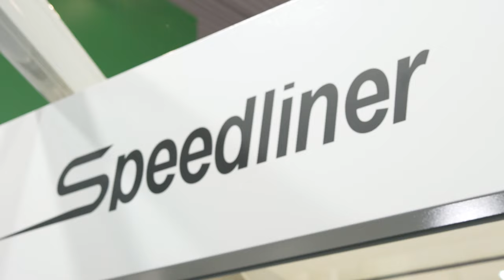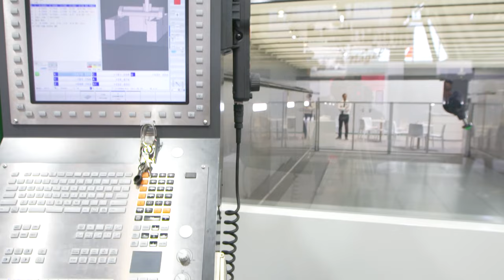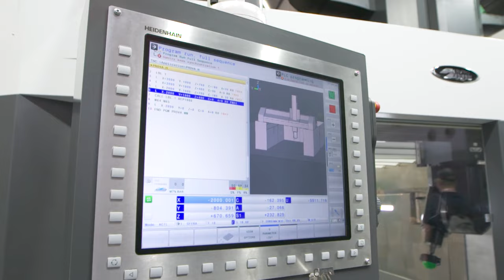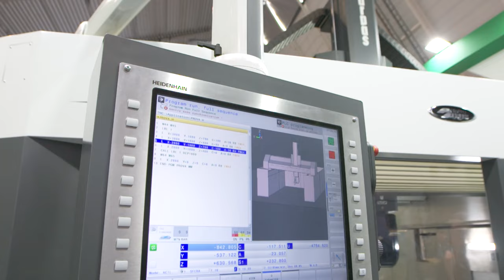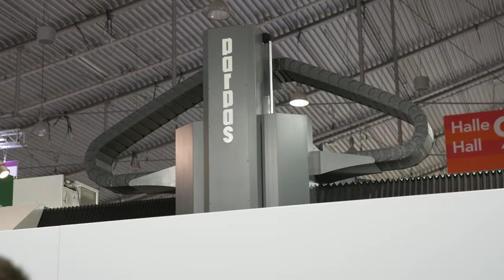Massive Gruppo Parpas Machines from Leader CNC Technologies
The Gruppo Parpas Speedliner is a bridge type construction gantry style 5 axis high speed machining centre used mainly in the mould & die, automotive and aerospace sectors. This huge machine is 6M in "X", 3.2M in "Y" and 1.4M in "Z", with a monobloc structure,  gantry moving saddle, full Linear motors and stationary workpiece. As Marco Valentni from Gruppo Parpas tells MTDCNC's Gio, this machine has a unique thermal stability control system ensuring it stays between 18-30 degrees to maintain high accuracy levels, crucial for producing large high value parts. This machine has a Heidenhain 640 control but is also available with Siemens. Gruppo Parpas Patented Dronex system allows you check the geometry and squareness of the machine in a dynamic way taking only a couple of minutes to complete; saving huge amounts of machine downtime and maintaining accuracy. If you want to know more about this machine or the many others in the Gruppo Parpas range call Leader CNC Technologies now.